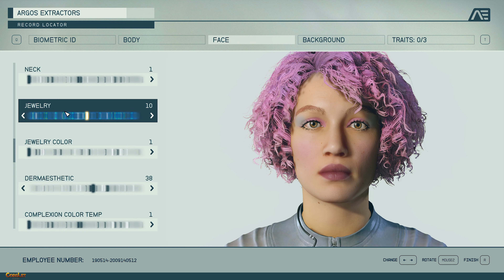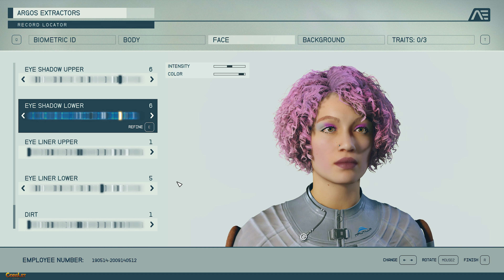STARFIELD Walkthrough Gameplay Part 1 - INTRO (FULL GAME) | 4K 60FPS ULTRA SETTINGS.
Drop the video a Like👍 if you enjoyed it 🙂